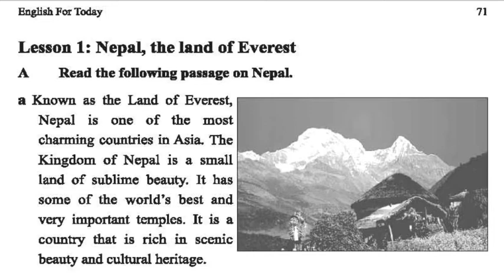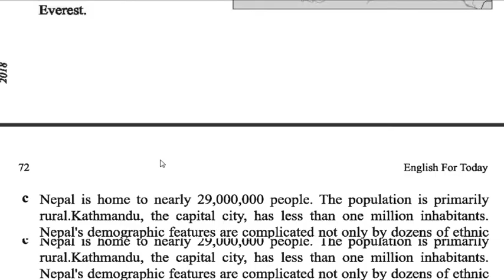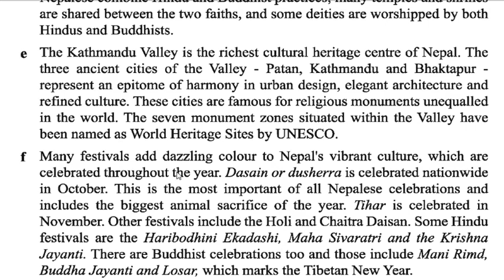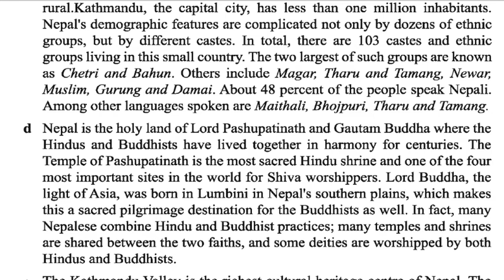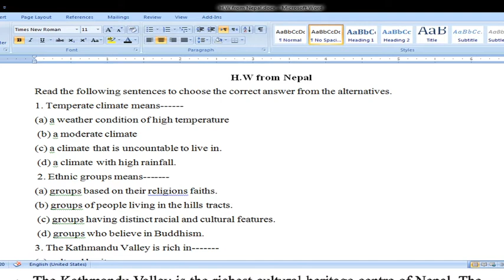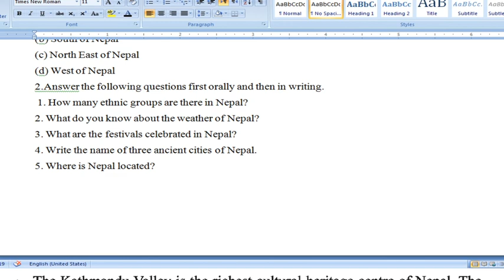English 1st Paper.Unit-6 lesson 1